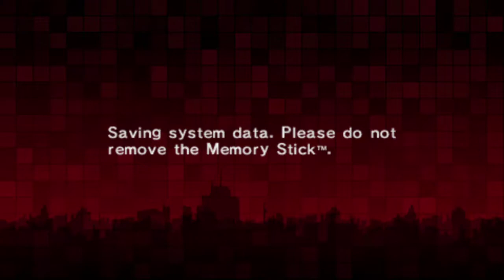Shin Megami Tensei: Persona 2 - Innocent Sin Walkthrough (Part 29) Xibalba B2F- B5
Shin Megami Tensei: Persona 2 - Innocent Sin Walkthrough
Xibalba B2F- B5

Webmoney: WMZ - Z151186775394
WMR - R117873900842